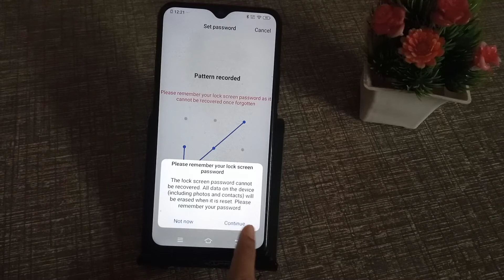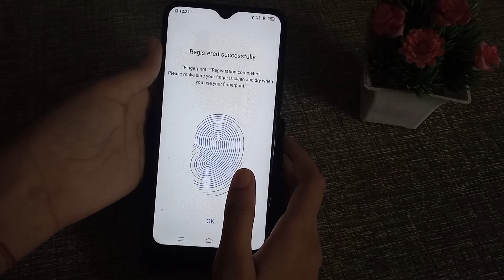How to set fingerprint lock in vivo y20 – [Hindi]